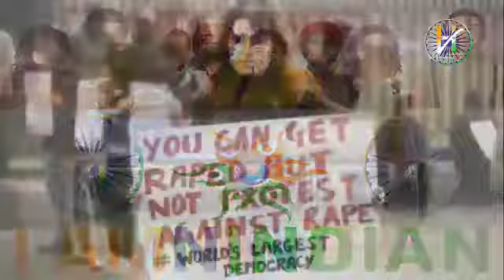Tu Fikar Na kr Tere Sath Khade hai song || justice for every girls 👧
Sare balatkariyo ko turant faasi ki saja hona chahiye bina kisi sunvai ke 👍

Yes ✔️ & No pls comment jrur kare 👇